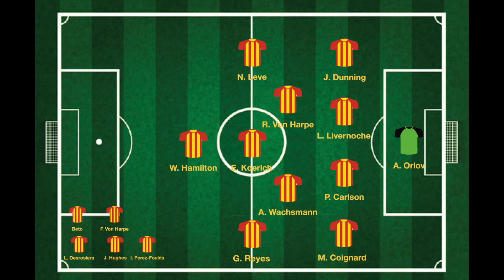Crown United vs The Keen FC "Last 5: playoff push"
Welcome back to the channel. We have a game tonight vs The Keen FC.